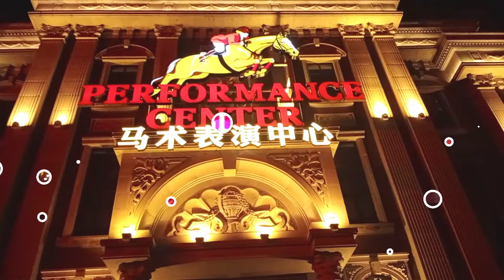HORSE SHOW | HEILAN HORSE CULTURE MUSEUM PART 4 (LAST PART) | WUXI SHI, CHINA | YayaCyl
HORSE SHOW | HEILAN HORSE CULTURE MUSEUM PART 4 | WUXI SHI, CHINA | YayaCyl

Heilan Horse CultureMuseum Wuxi Shi, China

A palatial horse museum outside Shanghai is home to the most pampered horses in the world.

NOT EVERY HORSE PEN CAN BE made of marble and cleaned with a buffer, but at the Heilan Horse Culture Museum in Jiangyin City, China,the stables are just that nice.
There are 43 breeds of horses at this unique horse museum, representing 30different countries,from Germany and Spain to Turkmenistan and Kazakhstan as well as some native to China. All in all, there are more than 300 horses, many of them very high-end. There are also a few zebras.

The horses on display are “dressed” for the occasion. Some of their manes are braided, or styled in ripples or
waves. The horses live in proper stables, but are displayed in luxurious marble pens to greet visitors. The
palatial museum is decorated
with chandeliers, carpeted grand
staircases, amazing statues,gold
ceilings, and a shopping mall.
There is also a glorious performance space for dressage, in which the Heilan Equestrian Club broke the Guinness World Record for the largest horse dressage ever in 2015. The show
included 30 black horses, 30 white horses, and a riding team of all women.

Located about an hour and a half north of Shanghai, the museum was founded as part of an effort by the Heilan Group, a menswear manufacturer in China, to expand into the tourism industry. It is part of a larger “Luxury Town” project that is set to include a water park,
university, and cultural center.
When the museum was built in 2009the Heilan Equestrian club moved in, providing training, performances,andcompetitions—the first comprehensive equestrian facility in China. The
museum was opened to the public in May of 2016. The club has 100 members and employs many professional
equestrian trainers and coaches from around the world. There are also onsite veterinarians to take care of the horses.

🚫 JOIN BUTTON

🚫 MEMBERS

Please connect with them

  @Dolly Lacadin
  @Emma Nidal
  @Ganda&Mom
  @Rizza Nazareta
  @YaMigz Tv
 @Hayato and Shun Brother
 @Je Kai UNIVERSE
 @Ronel Españo VLOG
 @Erlinda60 Vlog
 @Jean Misal